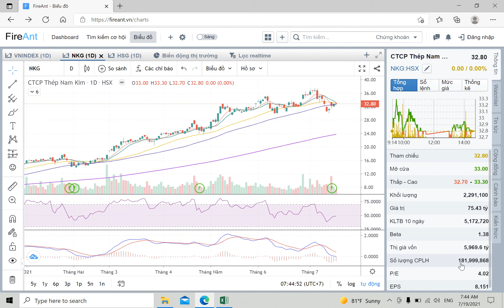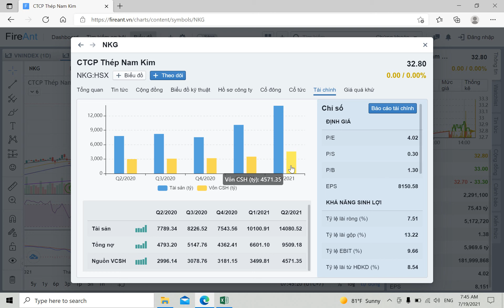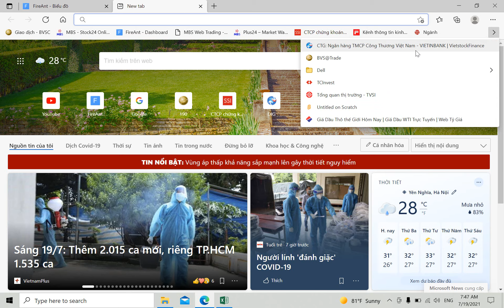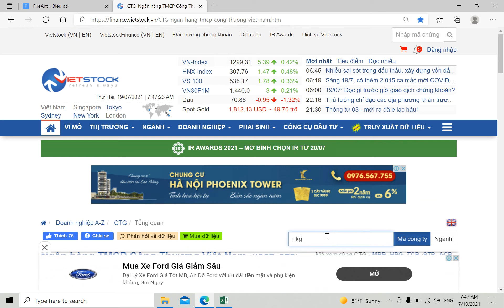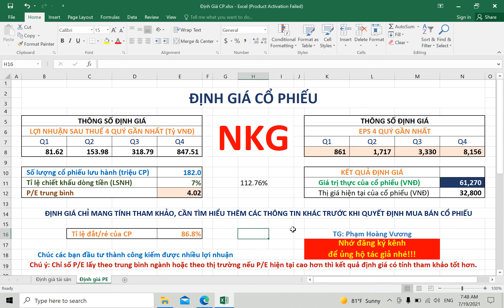4 phút định giá cổ phiếu NKG Q2/2021 và cái kết bất ngờ!